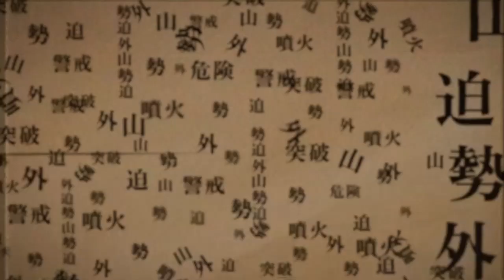sadako opening easter egg